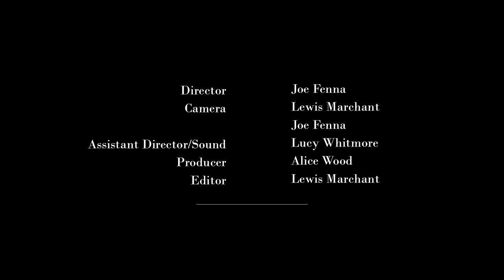Laurel Dean | Short Film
This is a short film that I made with some friends as our final project for first year. We're all pretty proud of this one and I hope you enjoy. The documentary is about the Director's (Joe Fenna's) Great Uncle, Leslie Fisher surrounding ideas of what it's like to live alone what's a love one has sadly passed away.

Directed by Joe Fenna
Produced by Alice Wood
Cinematography by Joe Fenna and Lewis Marchant
Sound by Lucy Whitmore
Edited by Lewis Marchant

Thanks again to Leslie Fisher for allowing us to make this film and turn our vision into reality x